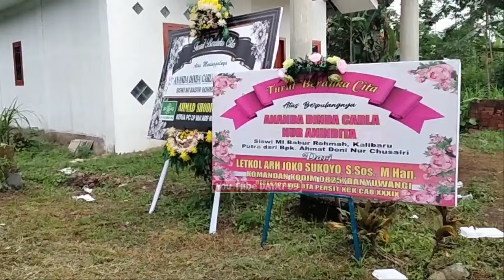‼️KINI DI RUMAH DUKA DI DIRIKAN DAPUR UMUM PERSIAPAN 7 HARINYA⁉️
KINI DI DIRIKAN TENDA UNTUK DAPUR UMUM